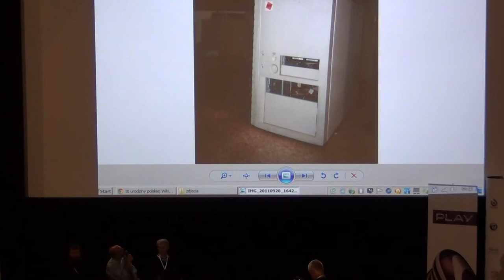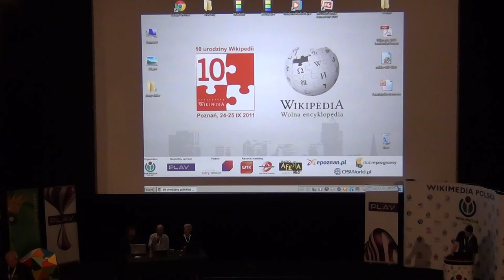Polska Wikipedia AD 2001 i AD 2021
Krzysztof Jasiutowicz (Kpjas) i Paweł Jochym (Ptj), ojcowie-założyciele polskiej Wikipedii.

Panel z udziałem ojców-założycieli polskiej Wikipedii, wspomnienia i prognozy na przyszłość. Moderacja: Michał Buczyński.